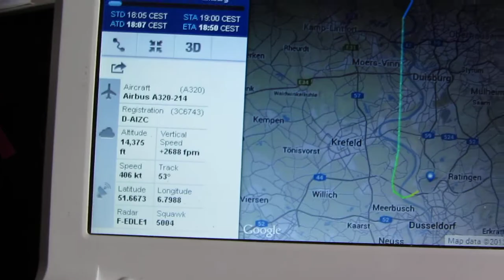6.3.2013 18:15 Airbus A320 LH2714 DUS HAM Flugroute mitten über Voerde Jet Fluglärm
6.3.2013, 18:15, Airbus, A320, LH2714, DUS, HAM, Flugroute, mitten, über, Voerde, Jet, Fluglärm,